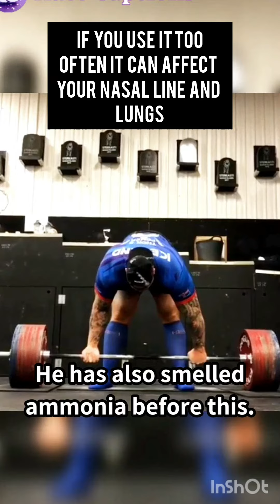The truth about smelling salts ✅️ No BS just practical knowledge❗️All about sniffing ammonia salts💥